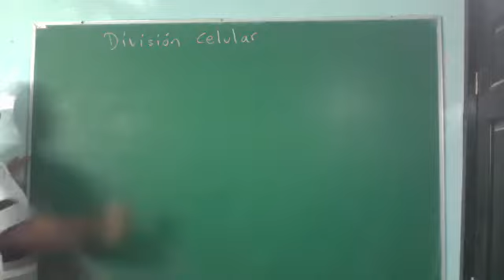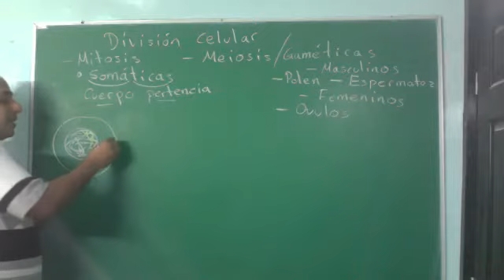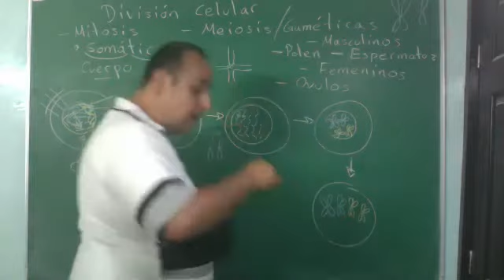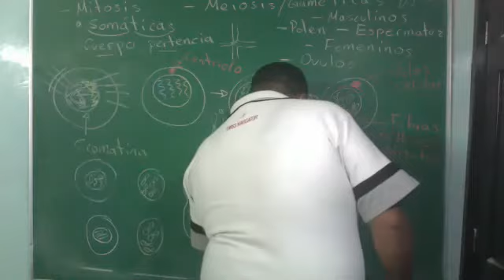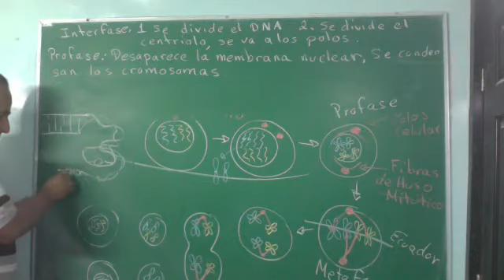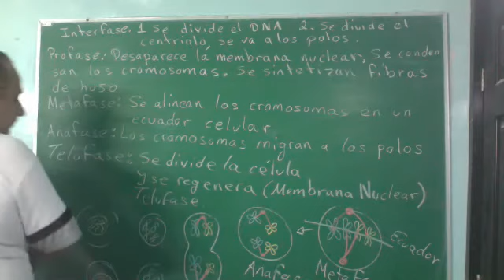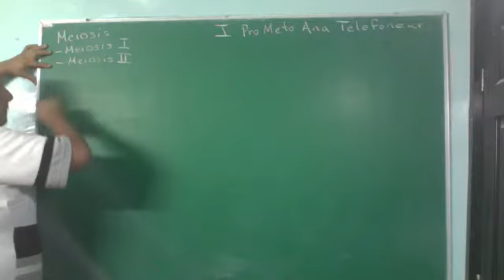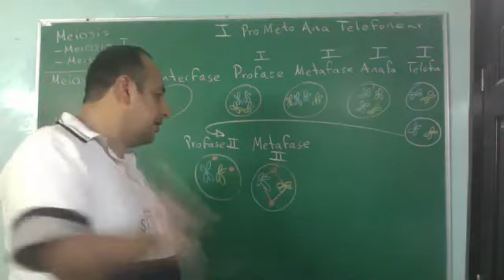División celular. Mitosis y Miosis (Nivel secundaria)